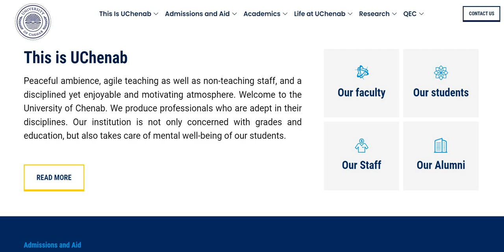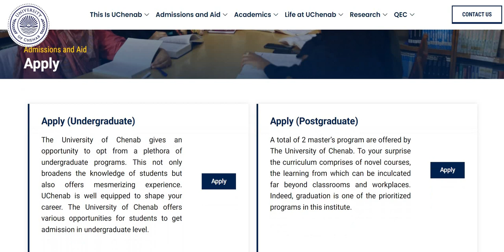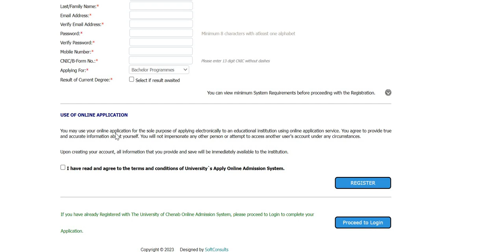The University of Chenab Gujrat Spring Admission 2023: Complete Details: How to Fill Form